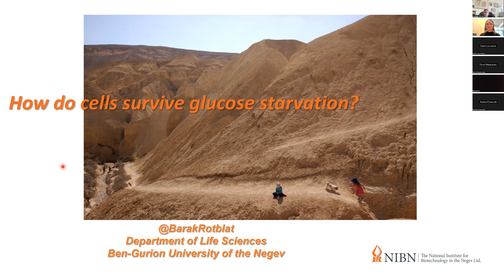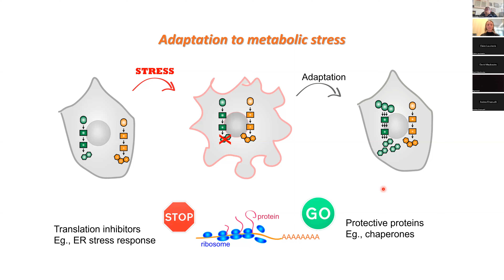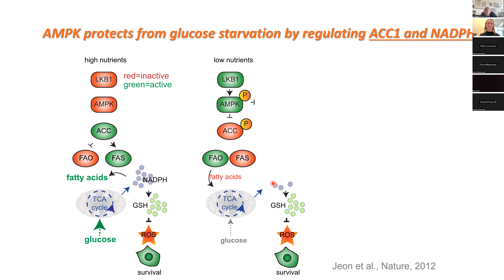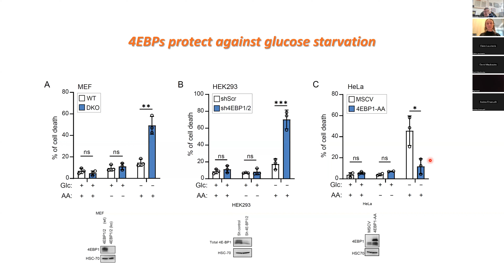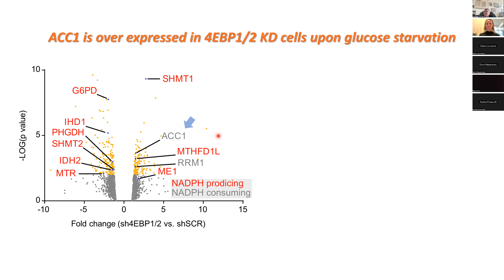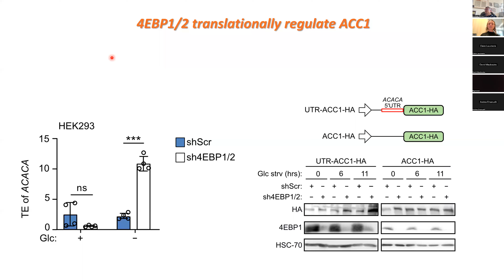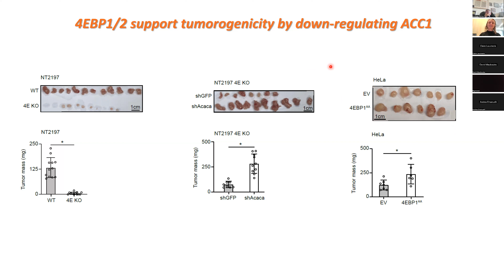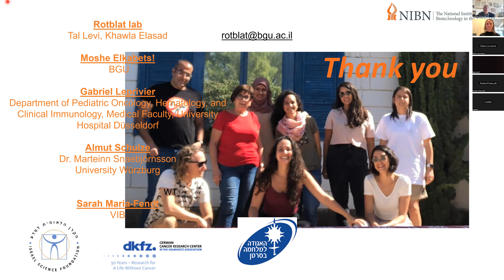Séminaire de Barak Rotblat:"How do cells survive glucose starvation"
Cells use glucose as a primary source of energy and have developed ways to detect changes in glucose levels to activate survival mechanisms. One such mechanism is the inhibition of a protein called mTOR, which is responsible for controlling cell growth. It was previously thought that this inhibition leads to a reduction in protein synthesis and preservation of ATP, but our research has found that the true mechanism is actually a decrease in the translation of mRNA that codes for ACC1, an enzyme involved in fatty acid synthesis. This leads to a decrease in fatty acid synthesis, NADPH consumption, and ROS levels. This mechanism is conserved in human. mouse and yeast cells and exploited by tumor cells to generate tumors in the brain, a low-glucose environment.